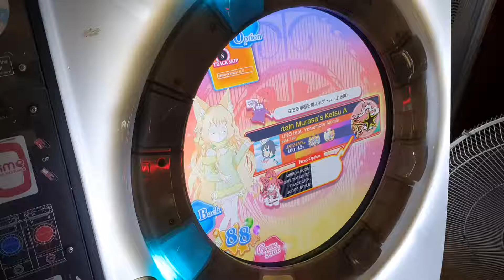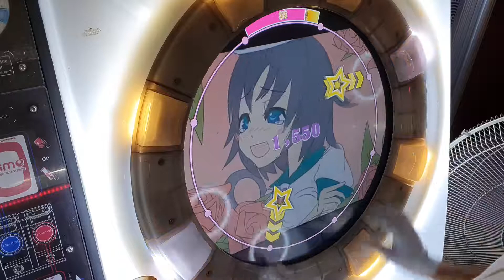[直撮りMaimai] キャプテン・ムラサのケツアンカー (宴) ALL PERFECT *60fps*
キャプテン・ムラサのケツアンカー / Captain Murasa's Ketsu Anchor (宴/UTAGE)